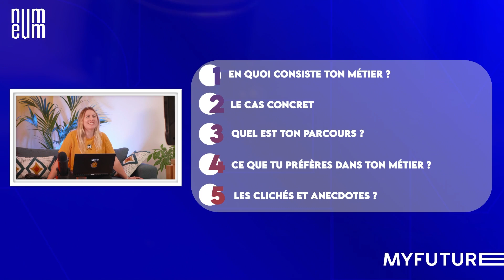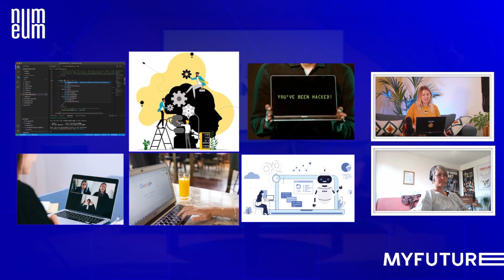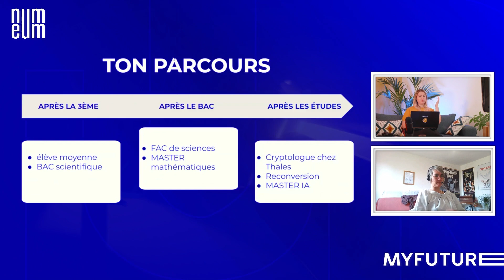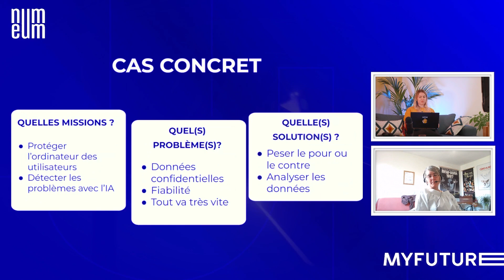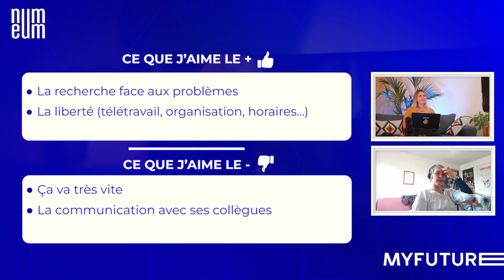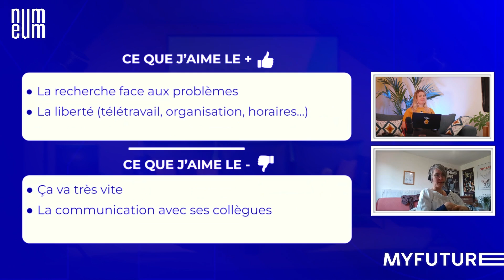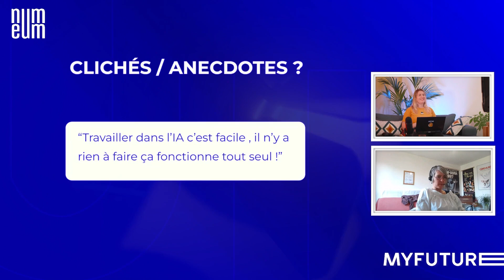👩‍💻 Carine, experte de l'intelligence artificielle dans la cybersécurité 🌐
🖥️ Des pirates ont-ils déjà attaqué ton ordinateur ? Carine veille à ce que ça ne se produise pas dans son entreprise : Stormshield ! 💾  Tu découvriras de quelle façon elle utilise l'IA au quotidien dans sa profession ! ➡️ Ce live est organisé en partenariat avec Atlas, Numeum et Caisse des dépôts.